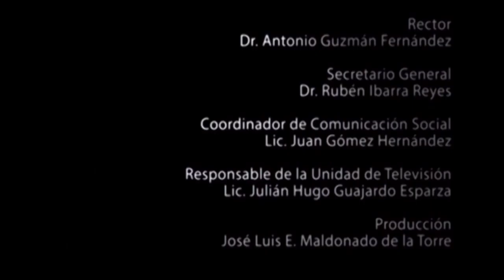Re-acreditación Enfermería UAZ